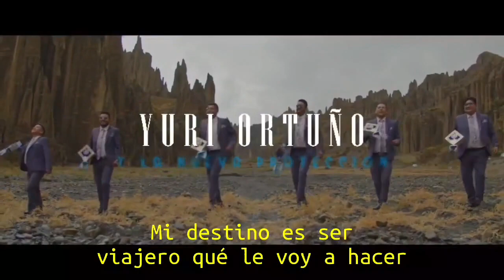YURI ORTUÑO LEÓN y LA NUEVA PROYECCIÓN - Viajero Azul y Blanco (Morenada) 720p (03 de enero 2024).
Viajero Azul y Blanco (Morenada) Letra, Música e interpretación del artista orureño YURI ORTUÑO LEÓN y LA NUEVA PROYECCIÓN (Participación especial de la Morenada Nueva Generación Viajeros La Paz – Charaña en Gran Poder) Vídeo clip realizado por ORVAL PRODUCCIONES y BLUE ART PRODUCCIONES, subido al internet el 03 de enero de 2024 años por Ritmos Folklóricos).